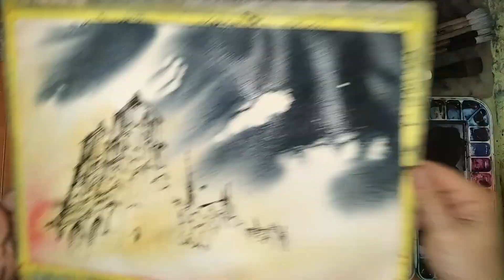Line and Wash Watercolor Speedpaint Tutorial, Notre Dame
Eng - Hi everyone. Taking break from the wildlife for now, back to architecture for a bit, this time, famous Notre Dame. If you have any question, leave them below. Video has hardcoded english subtitles.

Sk - Ahojte. Dávam si na teraz prestávku od maľovania zvierat, späť k architektúre, tentokrát, slávny Notre Dame. Nové video každý týždeň. Ak máte akékoľvek otázky, pýtajte sa v komentároch. Video má vpálené anglické titulky.

I also started my etsy shop, you can wisit

Swans in Flight - Asher Fulero, Youtube Audiolibrary